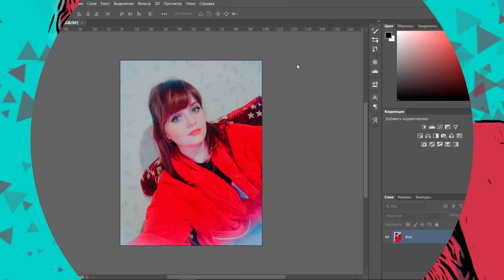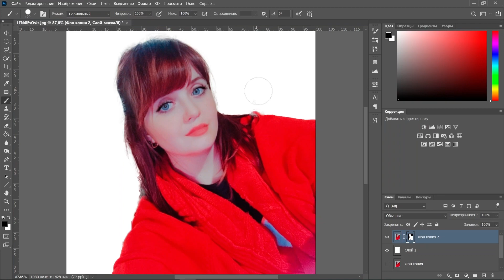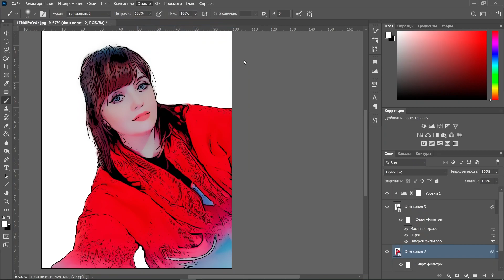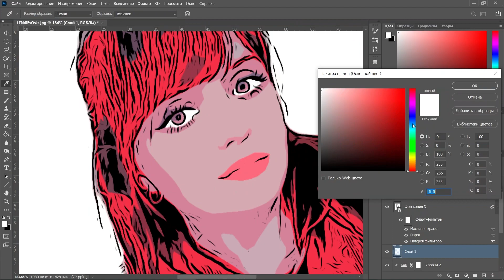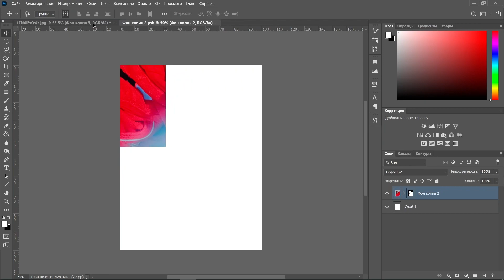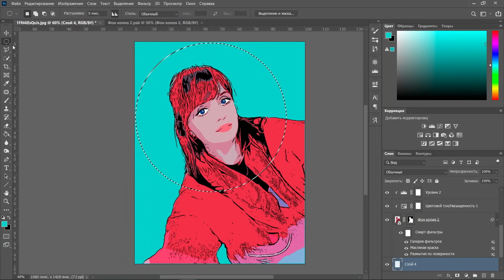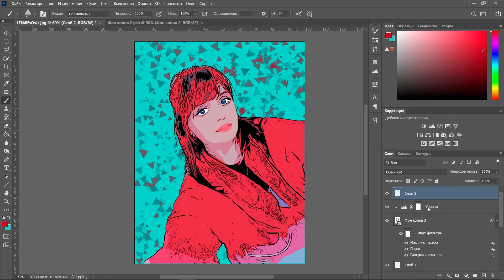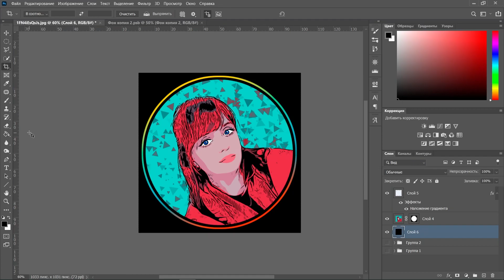Создаем аватарку в стиле Instagram Pop-Art для подписчика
Если нравятся мои видео, поддержи меня копеечкой. Для тебя копеечка, а для меня огромный стимул двигаться дальше! Заранее спасибо!